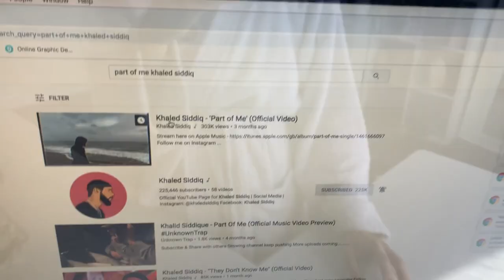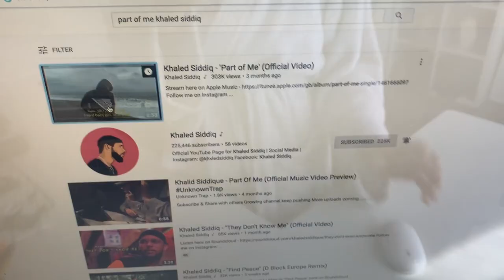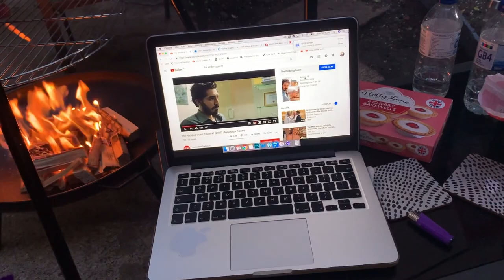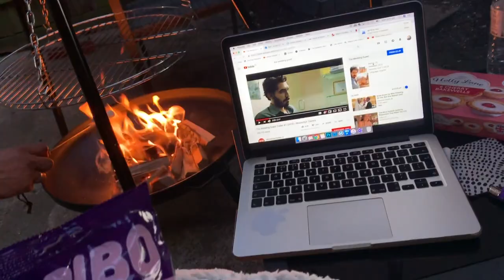A DAY IN A LIFE AS A YOUTUBER! Sponsorships, editing videos & food. | Amina Chebbi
TODAY'S VIDEO IS A DAY IN A LIFE OF A YOUTUBER , I SHOW YOU WHAT I GET UP TO ON A TYPICAL MONDAY ..I HOPE YOU ALL ENJOY MY CRAZYNESS XX

RING LIGHT:

SKINCARE PRODUCTS:-

Eye cream:

SVR sun protection:

WANT TO JOIN THE HERBALIFE FAMILY!x